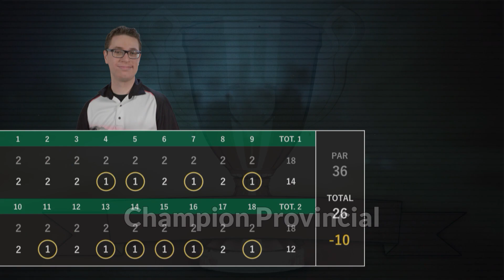Champion Provincial du tournoi de mini-putt (30/07/2022 - qualification solo)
Une première position au provincial pour Francis au mini-putt! C'est avec un pointage de (-16) en 36 trous qu'il remporte la première position, toutes classes confondues! C'st un joueur régulier de la ligue du mercredi soir à Sorel-Tracy et il remporte cette qualification sur ce même terrain.

Joueur compétitif de Mini-Putt depuis Août 2021, Francis devient un joueur à surveiller lors des prochaines années! Il participe à plusieurs tournois de Mini-Putt à travers le Québec. C'est un tournoi organisé par la légende Carl Carmoni, élite et commentateur de La Coupe Mini-Putt RDS, qui a entraîné le jeune de 28 ans à participer à plusieurs tournois.